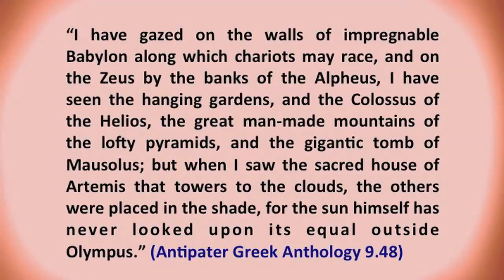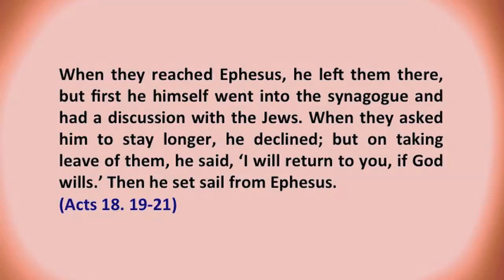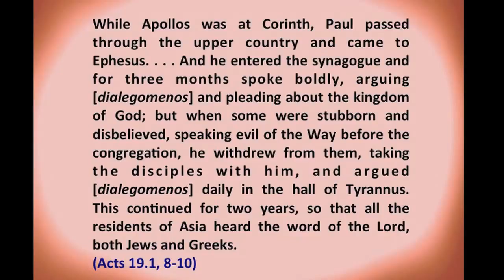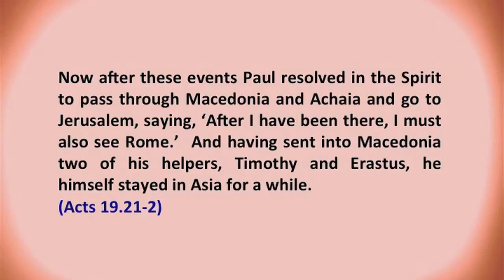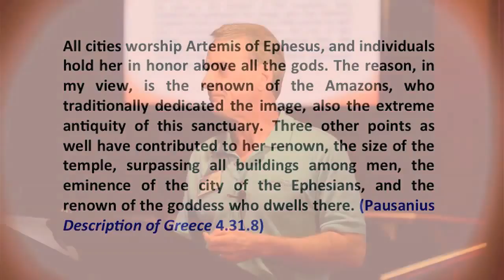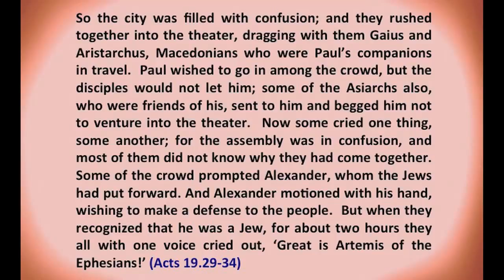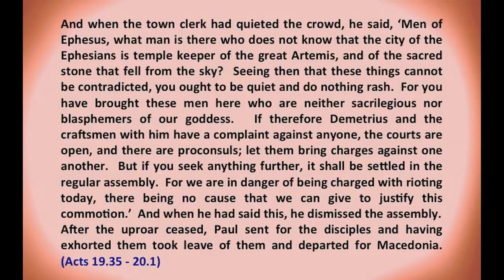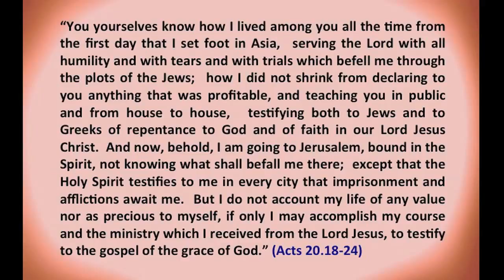Paul In Ephesus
The Reasonable Faith Roots of Christian Civilization Cruise was May 27th through June 7th 2013. Throughout the cruise, Dr William Lane Craig gave lectures on the roots of Christianity as the travelers made their way across the Mediterranean Sea. In this lecture, Dr Craig focuses on Paul's arrival and ministry in the city of Ephesus.